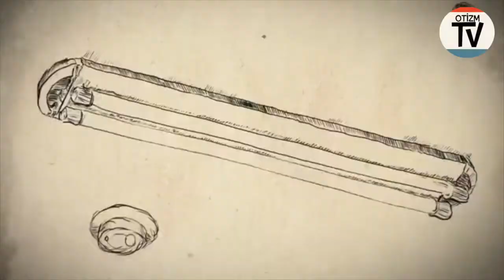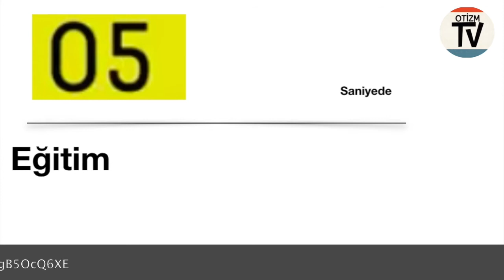OtizmTVFarkındalık : Günlük Yaşam Otizmli Bir Çocuğu Nasıl Etkiliyor ?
Otizmli bir çocuğun gözünden, gündelik yaşam içinde dışarıdaki hayatın kendisine nasıl yansıdığını anlatan  güzel bir video.